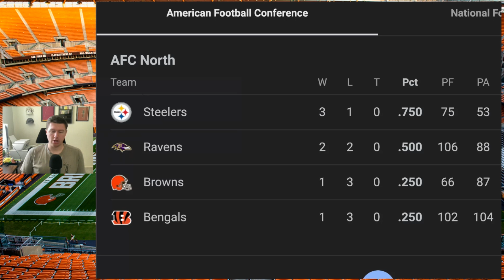Can The Cleveland Browns Stop The Red Hot Commanders?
Welcome to our in-depth preview of the electrifying Week 5 showdown between the Cleveland Browns and the Washington Commanders! 🏈 Here's what you'll get in this video:

Game Overview: We dive into the stats, strategies, and storylines leading up to this crucial matchup. The Browns, coming off a tough stretch, are looking to reignite their season against a Commanders team that's riding high on a three-game winning streak.

Key Players Spotlight:

Deshaun Watson and the Cleveland Browns offense are under the microscope. Can they find their rhythm against a resurgent Commanders defense?

Jayden Daniels, the rookie sensation for Washington, who's not just leading the charge but setting records with his performance. How will he handle the pressure of facing a desperate Browns defense?

Tactical Analysis:
Offensive Strategies: Will the Browns lean more on Watson's arm or their robust running game? Meanwhile, how will Daniels continue to exploit defenses with his dual-threat capabilities?

Defensive Adjustments: Both teams have shown signs of improvement on defense. What adjustments might we see that could turn the tide of this game?

Injury Updates & Lineup Changes: The latest on who's in, who's out, and how these changes could affect the game's dynamics.
Fan Predicts & Expert Insights: From the passionate fans in the stands to insights from our expert analysts, we cover predictions and expectations from both sides of the fence.

Why This Game Matters: Not just another game in the schedule, this matchup could define early season narratives for both teams. Will the Browns find their groove, or will the Commanders continue their ascent in the NFC East?

Who will come out on top in this battle of wills?